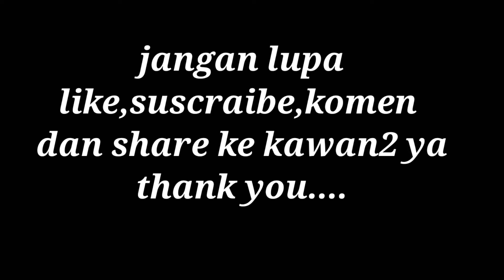Pulau yang indah,,jembatan tayan jembatanindah tayanarea#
Disore hari adalah waktu terbaik untuk berkunjung di jembatan tayan,permandangannya sangat indah dan sangat menyenangkan bagi siapapun yang datang di jembatan tayan ini,ayo kawan2 semuanya,,jangan lupa berkunjung di jembatan tayan ya,,
tonton juga keseruan kami cari ikan di: